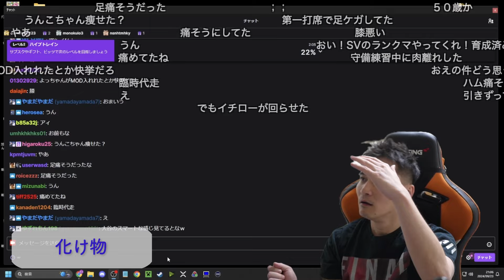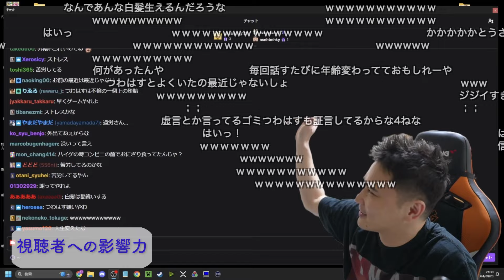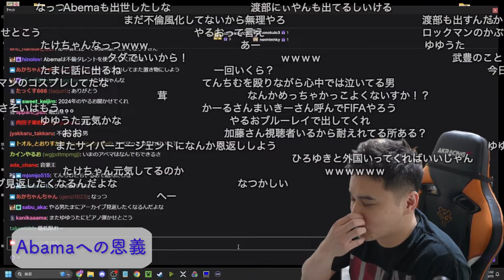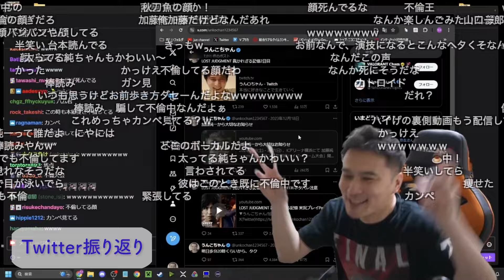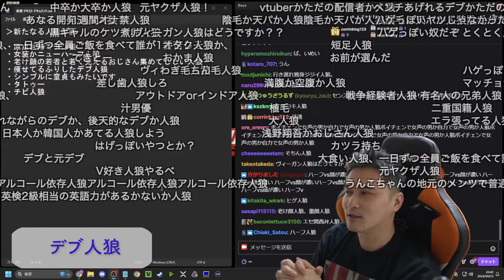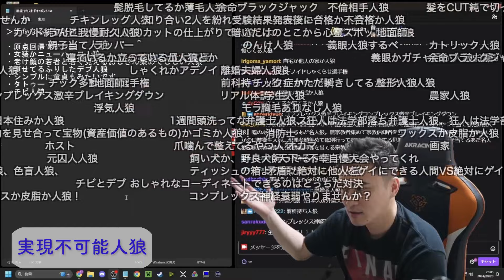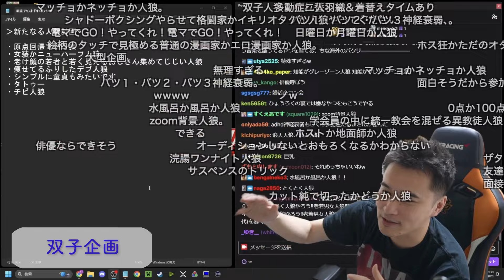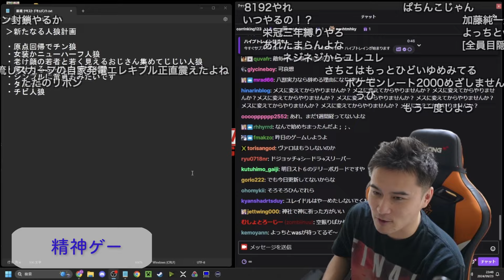加藤純一 雑談ダイジェスト【2024/09/23】「雑談」(Twitch)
00:00 OP
00:26 化け物
01:55 日本一の一般配信者
06:23 タダメシ
07:36 視聴者への影響力
10:20 週末APEX婚
12:51 母とのLINE
17:04 Abemaへの恩義
18:58 Twitter振り返り
26:11 新人狼会議
32:37 デブ人狼
38:05 コンプレックス人狼
40:01 実現不可能人狼
42:46 産みの苦しみ
47:21 双子会議
49:20 バカ人狼
51:18 今後の宿題
52:37 精神ゲー